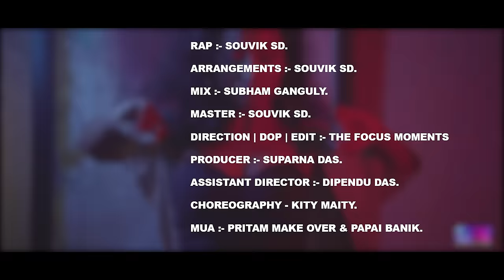LATEST Song 🎵 KAKIMA KAKIMA 🎵 SOUVIK SD SEXY Dance RAP Music Video VIRAL DJ Bangla NEW Song 2025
CONNECT WITH SOUVIK SD.

 LYRICS :- SOUVIK SD.
 RAP :- SOUVIK SD..
 ARRANGEMENTS :- SOUVIK SD.
 MIX :- SUBHAM GANGULY.
 MASTER :- SOUVIK SD.
 DIRECTION, DOP, EDIT :-
 THE FOCUS   MOMENTS
 PRODUCER :- SUPARNA DAS.
 ASSISTANT DIRECTOR :- DIPENDU DAS.
 CHOREOGRAPHY - KITTY MAITY.
 ASST CHOREOGRAPHER - RIMA HUDAIT
 MUA :- PRITAM MAKE OVER &
 PAPAI  BANIK. CAST :- SOUVIK SD, PRIYANKA, KITY,
 NILANJANA, MAHI, NABAMITA,
 LOCATION - ARRTISM INDIA